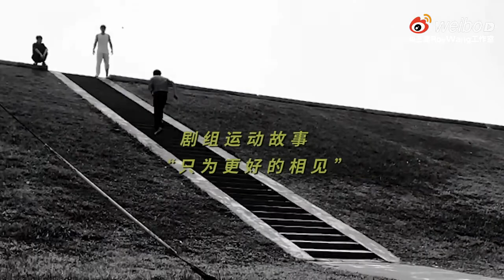怎麼他這麼認真，我還是覺得很像13、4歲的小孩